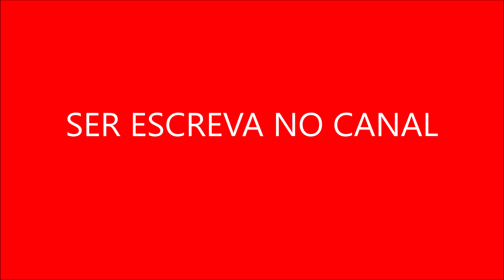Muitas das situações engraçadas surgiam